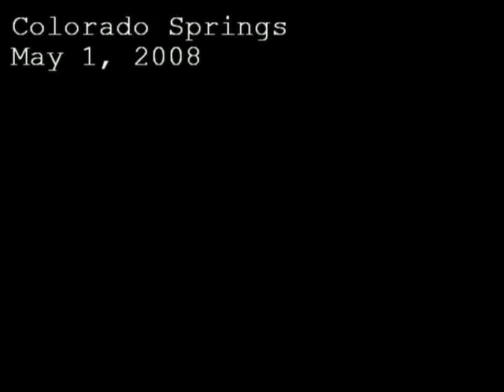Colorado Springs 1 May'08